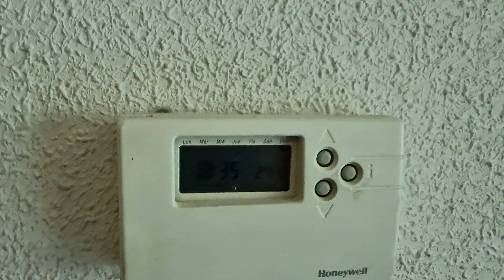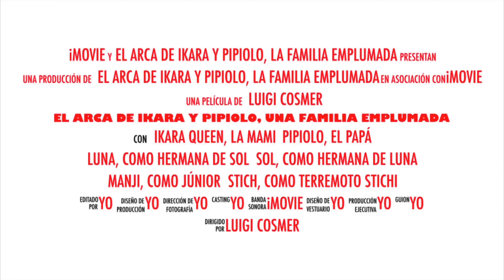Pipis aplanaus y la canula😉 (1289)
Hoy veremos como se ve la canula de la pluma,  estan de cambio y además llevamos un par de días nublados pero no llueve y se nota  está presion atmosférica 🤣 😁 los pipis (agaponis y ninfas) están muy tranquilos por el camino de pluma y el clima puff